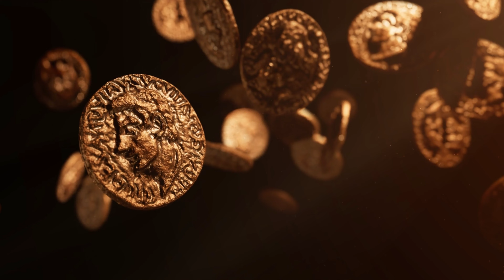HODOR ET SES ORIGINES - GAME OF THRONES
Mais d'ou vient Hodor et pourquoi ce prénom...